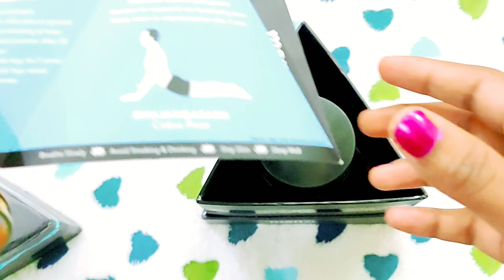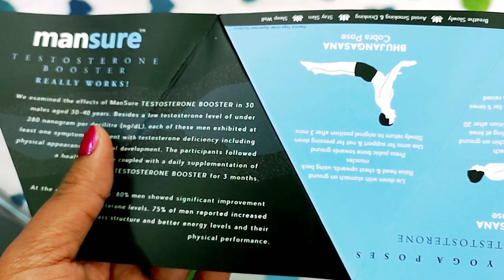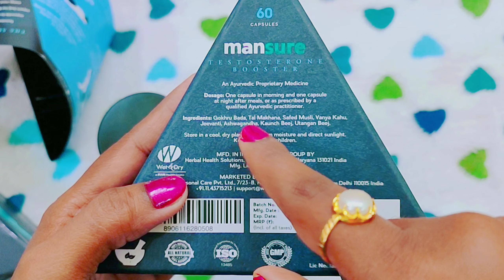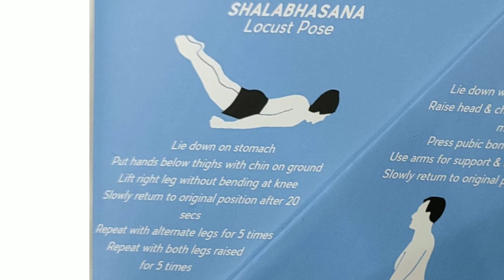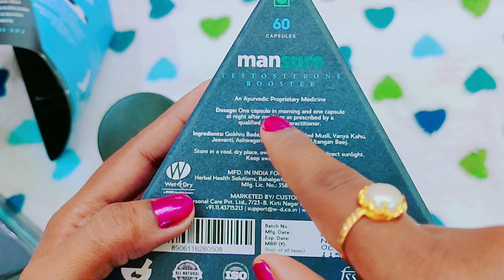টেস্টোস্টেরন হরমোন বাড়াতে কি খাবেন । ManSure Testosterone Booster in Bangla.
টেস্টোস্টেরন বা যৌন হরমোন বাড়াতে কি খাবেন ,টেস্টোস্টেরন হরমোন বাড়াতে কি খাবেন ,। টেস্টোস্টেরন হরমোন বৃদ্ধি করার উপায় l

ManSure Testosterone Booster - For increasing testosterone level is formulated with the purest grade of herbs, So it's 100% safe and effective